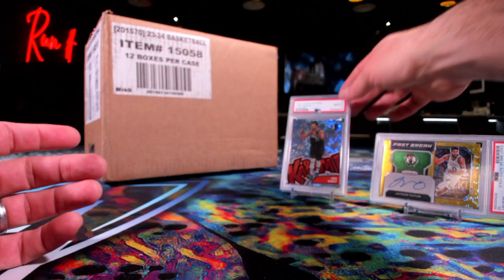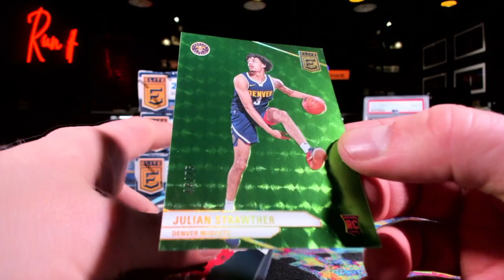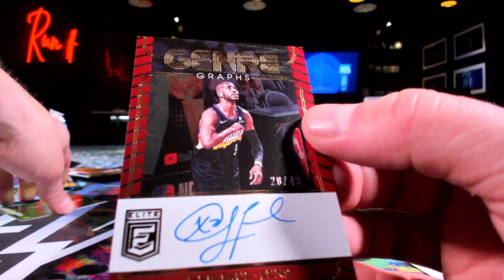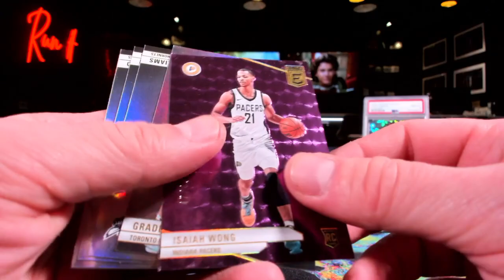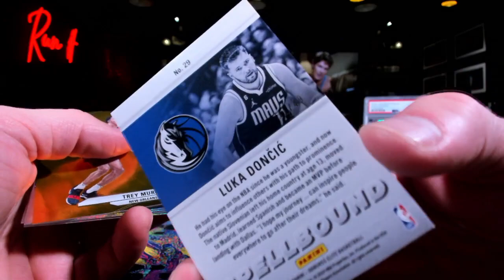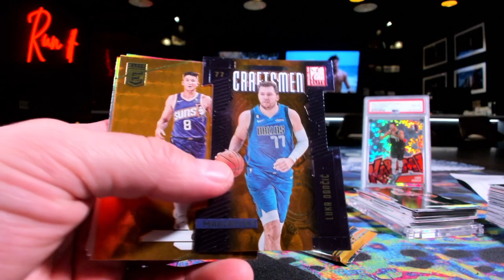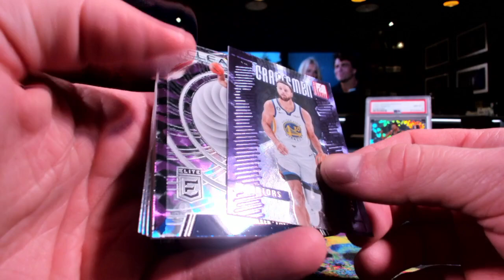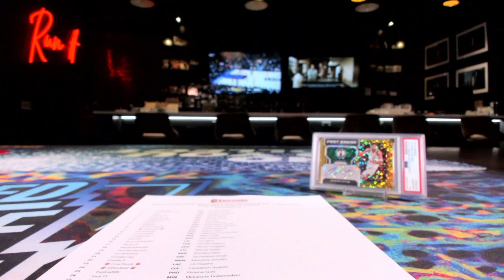2023 24 Elite BSK 6 Box Half Case Break + Luka Kaboom Bonus!